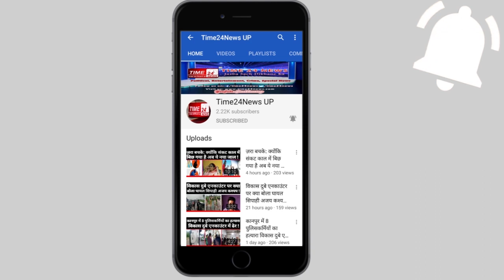बुलंदशहर का लाल तालाब कैसे बना धूल तालाब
उत्तर प्रदेश में साल 2017 से सीवर लाइन कार्य चल रहा है, बुलंदशहर में भी सीवर लाइन कार्य बड़ी तेजी से चला था लेकिन आला अधिकारियों की लापरवाही से जिन सड़कों पर सीवर लाइन कार्य हो चुके हैं उन सभी सड़कों का निर्माण नहीं हो पा रहा है, जिससे क्षेत्रवासियों को काफी दिक्कतों का सामना करना पड़ रहा है, ऐसे ही एक सड़क बुलंदशहर के लाल तालाब सब्जी मंडी की है जहां 8 महीने पहले सीवर लाइन कार्य हुआ था लेकिन सड़क का एक टुकड़ा अभी भी अपनी बदहाली पर आंसू बहा रहा है, वही सब्जी मंडी में सब्जी बेचने वाले दुकानदार धूल और गंदगी से तंग आ चुके हैं, उनका कहना है कि पूरा दिन धूल से हमारे फल और सब्जी खराब हो जाती हैं जिस कारण उन्हें भारी नुकसान उठाना पड़ता है,परेशान हाल तमाम दुकानदारों से हमारी संवाददाता याहया खान ने खास बातचीत की रिपोर्ट देखें